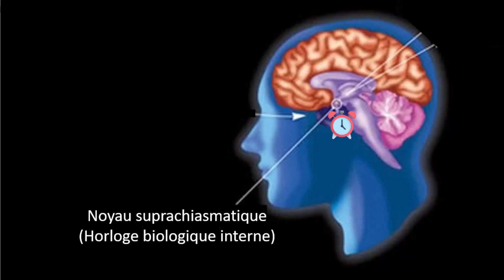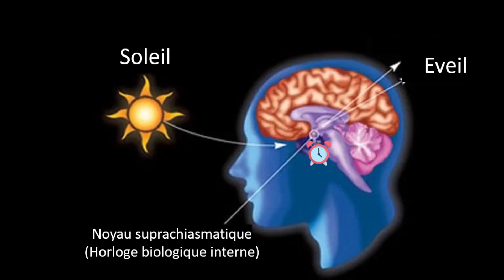SE COUCHER TOT : 2 Hacks PUISSANTS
Dans cette vidéo je te donne les 2 hacks les plus puissants pour se coucher tôt et se lever tôt. Grâce à cette méthode, tu peux devenir une personne matinale en quelques jours, voire semaines.

Avec force et vitalité

Bastien

🧙‍♂️ Code "druide" pour avoir -10% sur ta première commande chez Nutripure.

Music (outro)

For The Love Of - Stayloose

A propos de moi : Je suis un chercheur en neurosciences, passionné par la science, la nature et la santé. Je pratique la culture physique naturelle depuis 5 ans, et m'intéresse à toutes les méthodes ancestrales ou modernes qui permettent d'améliorer la santé, et les performances physiques ou mentales.

Avertissement : Je ne suis pas médecin, ni un professionnel du corps médical. Consulte toujours un médecin avant de commencer une méthode d'entraînement, ou de consommer une plante ou un complément alimentaire. Utilise les informations de cette vidéo à tes propres risques. Je n'assume aucune responsabilité pour les dommages physiques ou cognitifs qui peuvent résulter de l'utilisation des informations présentées dans cette vidéo, ce qui inclut, mais ne se limite pas à, des pertes économiques, blessures, maladies ou mort.